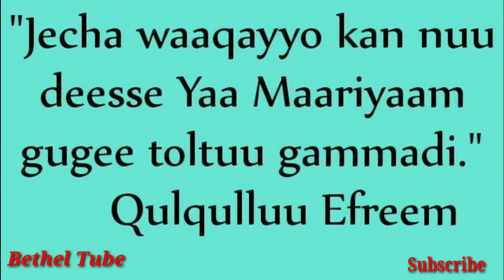Tokko Taatani Misirroonnii F/taa D/n Waaqgaarii Jootee fi F/tuu Buuzee Ittafaa farfaannaa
Tokko Taatani Misirroonnii F/taa D/n Waaqgaarii Jootee fi F/tuu Buuzee Ittafaa farfaannaa afaan oromoo 2020

              Galatoma
Welcome to our page channel.you are family of our youtube channel,as i saw in the video subscription,like me assume a video is useful for other peoople,share subscribe click on the ringtone.
Subsccribe gochuuf kana xuqa.
Video kana yoo ilaaltaan baay'ee gaariidha
. you may also like:-.